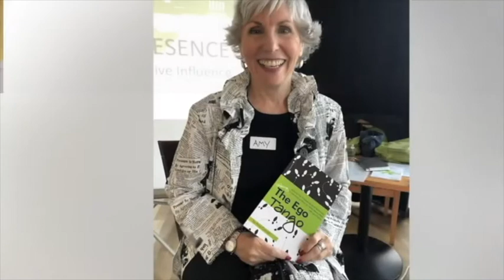Partner Up! With Amy Carroll featuring Shirley Dalton (show 60)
How personality impacts the way we lead!
Do you wonder how your personality impacts your effectiveness as a leader? Would you like to discover your own personality type? If so, join me for this insightful conversation with business & leadership expert, speaker and author Shirley Dalton as she defines for us 4 distinct personality types, how they each impact interactions and outcomes and what we can do to develop our capacity to be more effective in our role as leaders both personally and professionally.

Shirley Dalton
Her teachings demonstrate how blending people, processes and possibilities can help business owners create their ideal business lifestyle to avoid burnout and their personal and business lives working against them. Over 30 years, Shirley has helped thousands of business owners and employees around the world release lifelong limiting beliefs, put in place solid systems and procedures, as well as develop and improve their leadership skills. Shirley is on a mission to help even more business owners to Reclaim Their Freedom and create their Ideal Business Lifestyle. Shirley helps business owners, entrepreneurs, leaders and managers to get their businesses under control, grow themselves and their teams so that the business works for them and their teams giving them more money, more time and less stress. Shirley also created and hosted her own TV and Radio Shows with Voice America and RHG Media for 2 years where she interviewed business owners, marketers, coaches and consultants to help her audience Reclaim Their Freedom and create their Ideal Business Lifestyle.